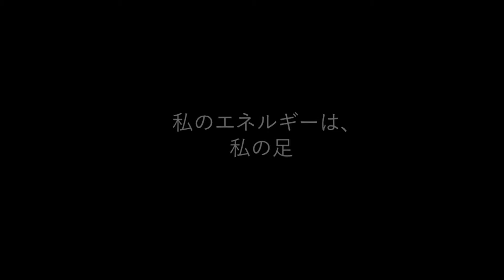2021 CoSTEP 映像表現演習「ハッケン！」阿部悠